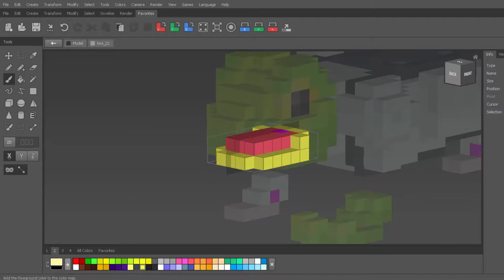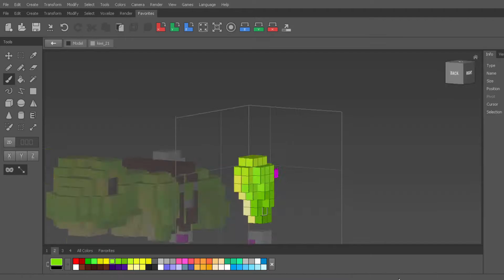Future's Modding Corner - Frog (Trove Modding)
Welcome to Future's Modding Corner! Today we will be trying to creating A Frog out of the Squirrel rig! Wish me luck!

The program used to create these mods is called Qubicle Voxel Editor.